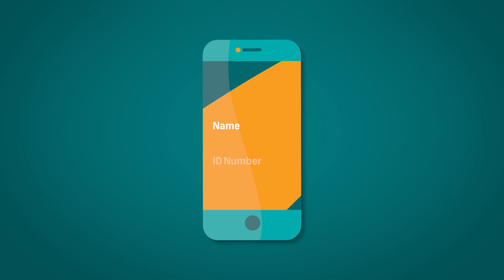FNB Imposter Scam Video